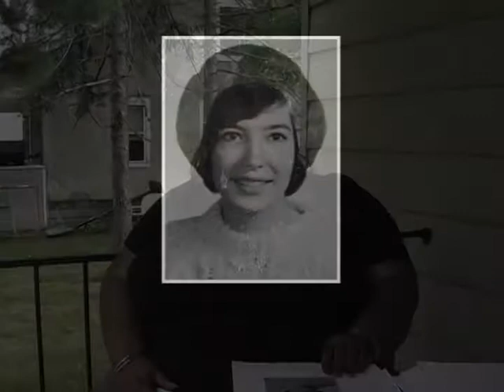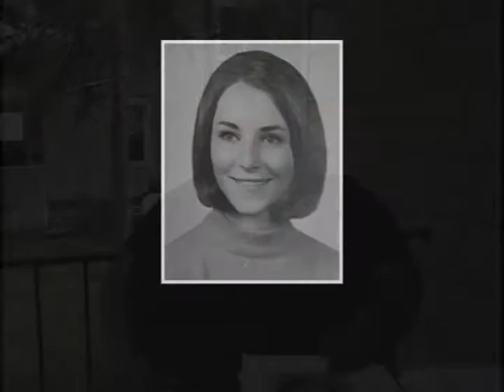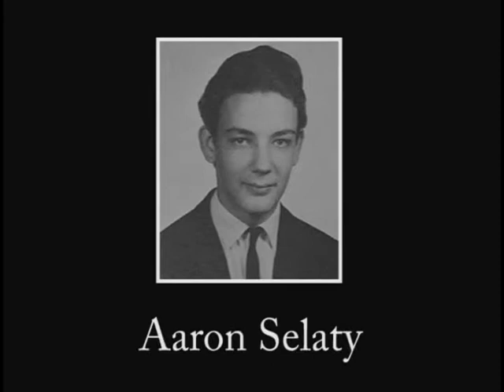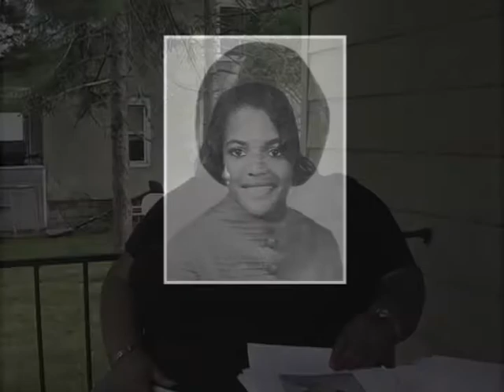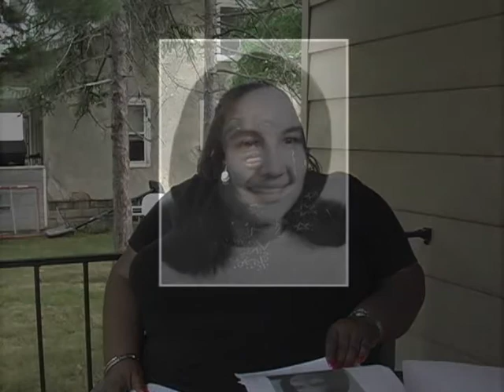Memories of the Class of 1969